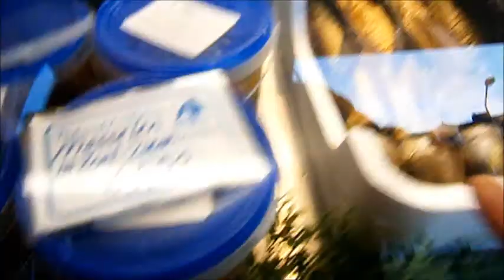Fish Vlog 11 in 2013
Fish
Vlog 11 in 2013